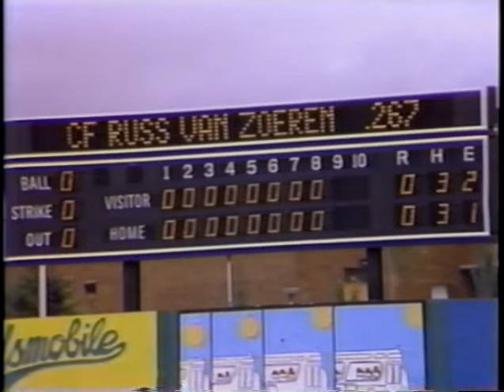1980 ISF USA VS New Zealand